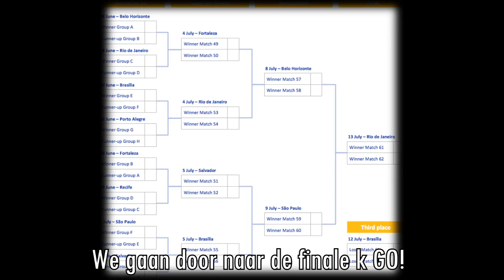Jason Derulo - Wiggle (Minecraft Parody) ''Winnen!''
➤Een parodie op het nummer: Wiggle van Jason Derulo.
➤BELANGRIJK: Neem de zangkunsten en de tekst niet te serieus!
►Meer geile info:◄
➤Welkom op TiesGames! Een kanaal waarin Ties met enkele jongens met passie en liefde video's maakt.
➤Als het neerkomt op: Minecraft, Bf4, Horror, Livestreams, Vlogs en nog veel meer! Dan ben je hier op het juiste adres!
►Mij dagelijks volgen kan je op:◄
►Zoek jij een goedkope snelle minecraft server?!:◄
➤Ga dan naar Hier wordt ook het Craviant Network gehost!

➤Jij bent nu aan het kijken naar een video op TiesGames! a.k.a ''TG''.
Mijn naam is Ties Granzier en met vele anderen upload ik video's op Youtube. Op dit kanaal hebben we enkele serie's lopen. bijv:
Ik lees alle mails, maar ik reageer alleen op echte vragen, of aanbiedingen.